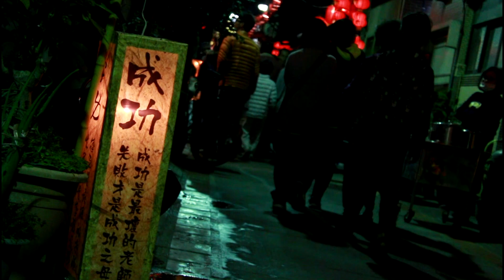2017台灣燈會在雲林 北港燈區啟燈開幕儀式 0207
北港燈區 分為三個子燈區，分別為水道頭燈區、觀光大橋燈區以及巷弄燈區，北港朝天宮為主燈區。